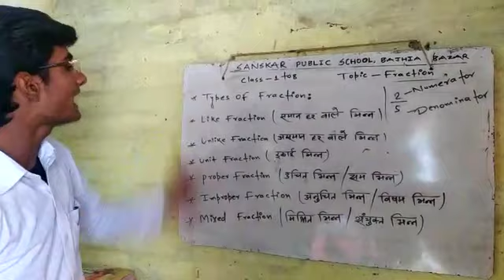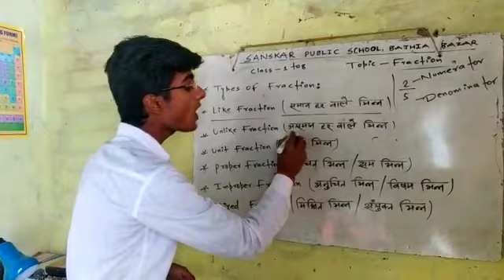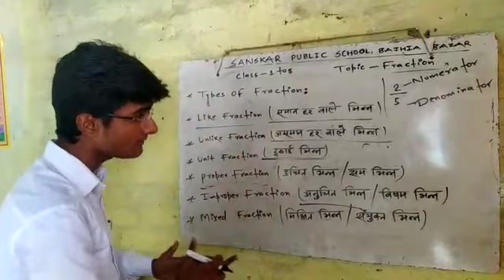Fraction (2nd Part)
For class- I to VII